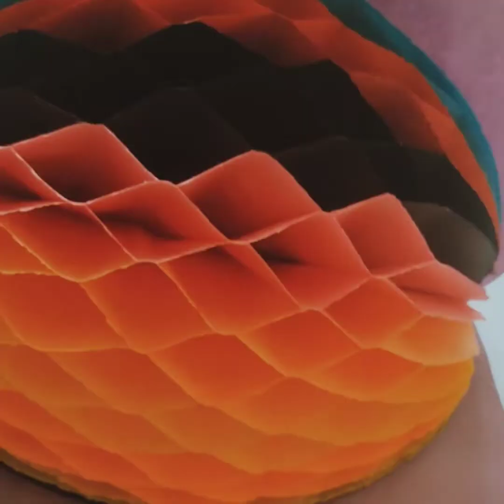How to make a Paper Honeycomb Ball DIY || Honeycomb Ball Decoration || Easy Tutorial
We have shown paper craft honeycomb in this video in a very cool way. Watch the video once. You will get great craft ideas from this channel of ours. This is our very cool channel of craft with paper. Watch the videos once you need. paper craft simple We have shown everything in a very simple way, see it once you need. paper crafts will become easy honeycomb if you learn to make from this video. Honeycomb craft is very beautiful and very simple, we have shown it in this channel. We have put many videos in this channel for paper craft ideas.

   We have put up a cool video for hanging crafts for home. In this video we have shown honeycomb paper balls craft in a cool way. craft ideas will become easy diy crafts by if you learn to make them from this video. We have shown craft hanging decoration with paper in this video in a cool way. Paper craft ideas will become easy if you do as we have shown. Hanging crafts with color paper is very cool. Watch the video once. craft hanging ideas are very cool in this video, watch it once.

   Craft ideas with paper is very cool in this video, watch it once. In this video we have shown craft hanging decoration in a cool way. Hanging crafts with paper is very cool. We have also put many videos of paper craft wall hanging in this channel.